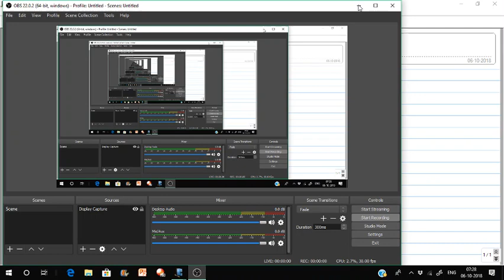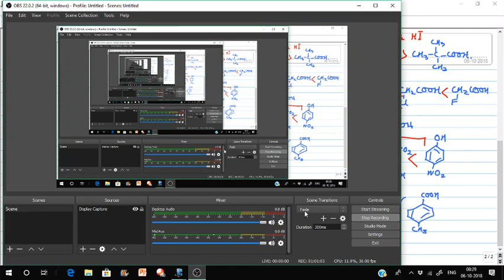dts-XIIp1-06oct2018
Acidic character,